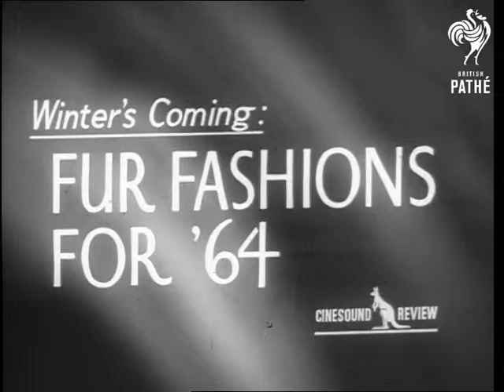Fur Fashions For 1964 In Australia (1964)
Australia.

Title reads 'Fur Fashions for 1964'.

Various shots of a fashion show in Victoria showing latest Australian fur fashions. Models parading in fur coats and hats with audience watching.

(Comb. F.G.)

 FILM ID:3167.2